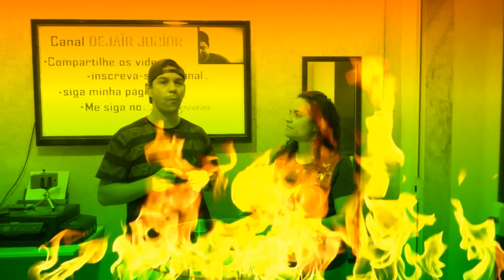*DESAFIO DA PIMENTA*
VÍDEO NOVO...NUNCA FIZERAM KKKK!